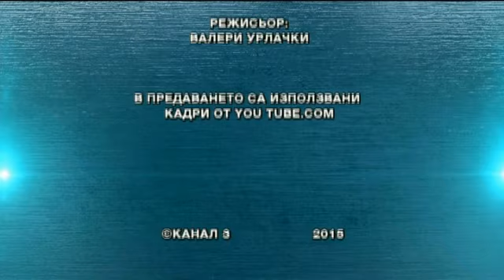"Факторът Кошлуков": Битката за омбудсман